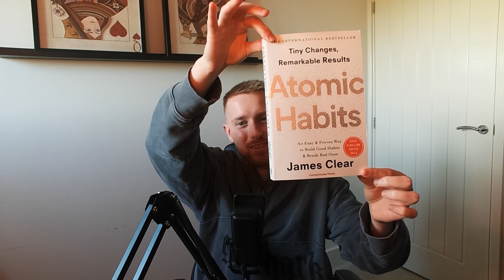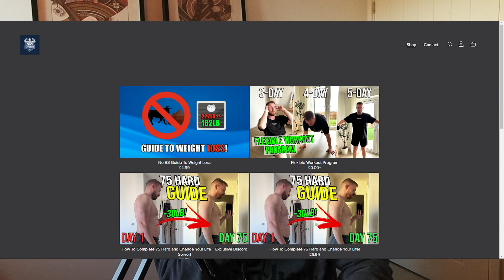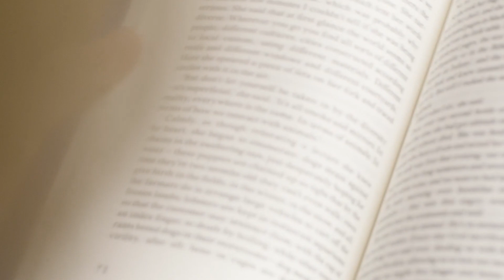This Book Made Me Atomic! | Book Review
In today's video, I review the book Atomic Habits by James Clear, and give my honest thoughts and opinions on it! Taking you through the good, and the bad, and giving the book an overall rating out of 10, to then be placed in my ranking system.